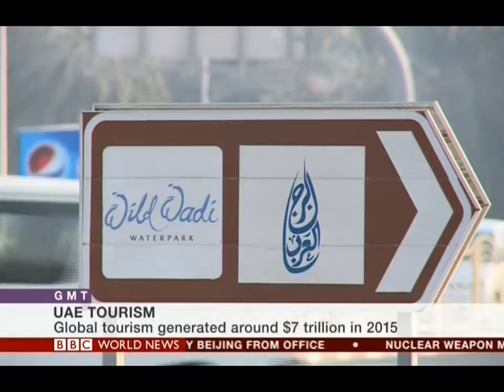Haitham Mattar on BBC WORLD NEWS